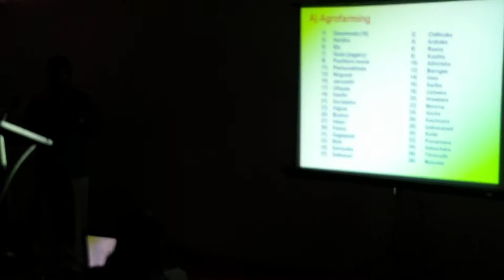Medicinal Plants - Critical Models of Cultivation Part 2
Presentation about variety of Medicinal Plants and their Critical Models of Cultivation. For More Details ;